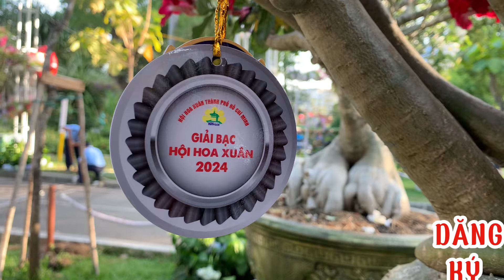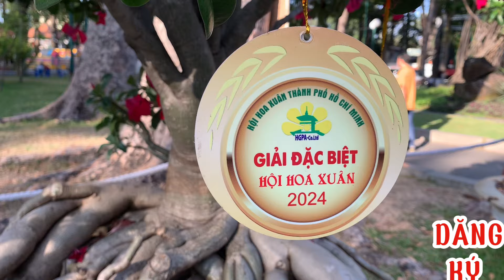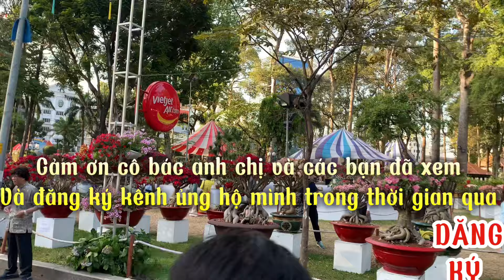Tuyệt đỉnh những cây hoa sứ đoạt giải cao trong hội thi cây cảnh Tphcm 2024